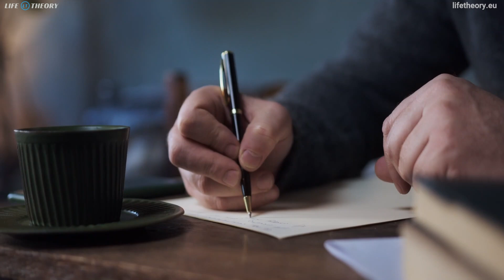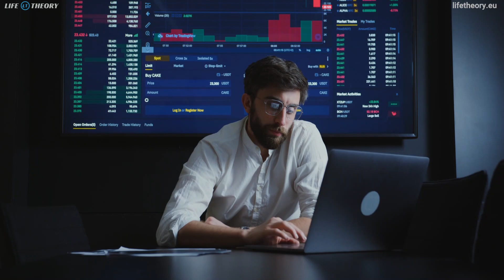15 Characteristics of an Alpha Male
Hello and welcome to Life Theory, where we explore the secrets to living your best life. Today, we're delving into the traits that define an alpha male. You may have heard the term alpha male thrown around before, but what does it really mean to be one? We're going to take a deep dive into the 15 characteristics that make up the alpha male persona. From a strong sense of fulfillment to standing up for yourself and your beliefs, we'll explore what it takes to be a true alpha male in today's society. So, buckle up and get ready to discover how to become the best version of yourself.

In This LIFE THEORY Episode:
1. You have a strong sense of fulfillment in life
2. You possess a high level of personal agency.
3. You are productive and efficient.
4. You prioritize the well-being of those in your life.
5. You thrive in high-risk, high-reward situations.
6. You are self-assured and don't need external validation.
7. You are socially magnetic.
8. You command attention and respect in any setting.
9. You have emotional intelligence and self-control.
10. You motivate and inspire those around you.
11. You take pride in your appearance and demeanor.
12. You are a dominant force in your environment.
13. You embody authenticity and integrity.
14. Others aspire to be like you.
15. You stand up for yourself and your beliefs.

TURN ON SUBTITLES by Clicking the CC Icon on the Video Player

Life Theory: "Keep on Rising!"

* MySkyPet * ElonReevesArts * NFT's * eBook * CatsOfBulgaria * AI Art *

FREE PDF or get it on AMAZON
Designs for Motivation, Hobby, Sports & Music"
NEW: AI ART

MySkyPet -Designed for Pet Lovers and introverted Souls
NFT's on OpenSea
MySkyCat - Collection of 1000/10,000 uniquely generated NFTs.

VIDEO CONTRIBUTION:
Artists from: PEXELS & PIXABAY